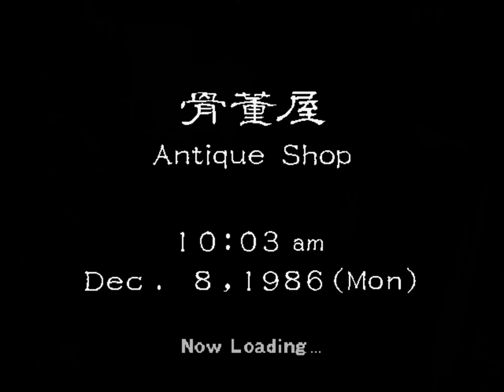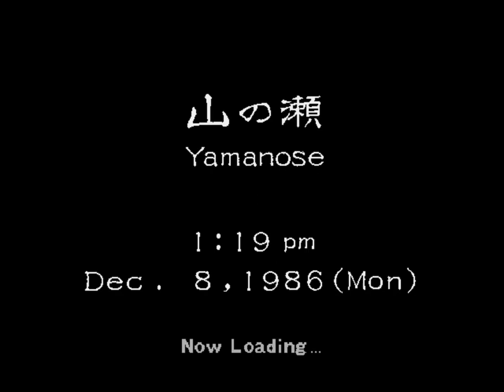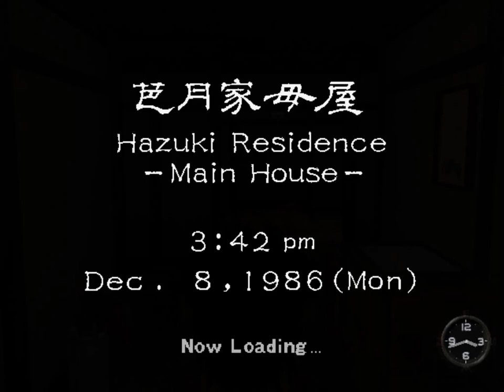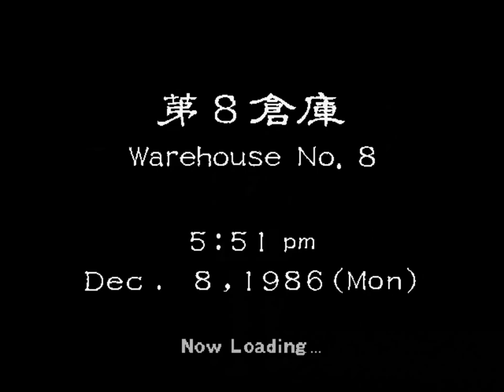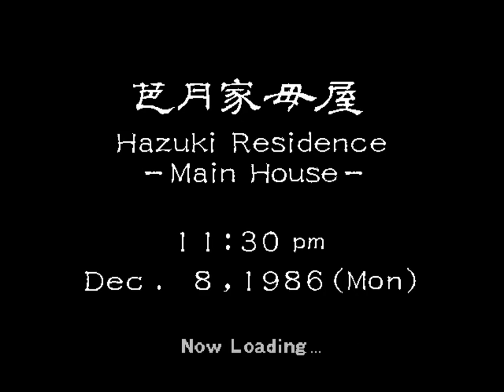Shenmue - (#5) The Path to the Phoenix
December 8, 8:38AM - 11:30PM

Chen tells me to go look for another mirror similar to the one stolen by Lan Di in the prologue of the game. Found it and went back to the docks... then Gollum shows up and tries to rob me! This actually happened to a friend of mine too... took him 19 years to get back at the bastard.

Anyhow, now we need some way to secure our revenge. We know Lan Di's in Hong Kong so maybe we could find a way to get there? Can't be that expensive, right?